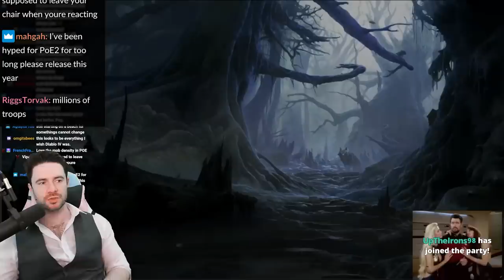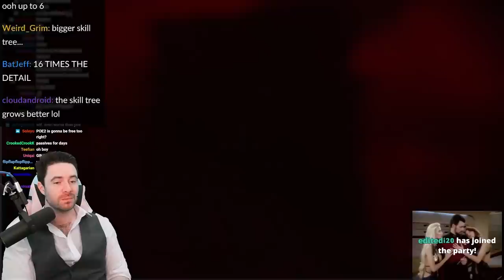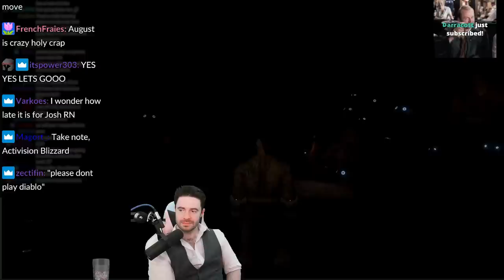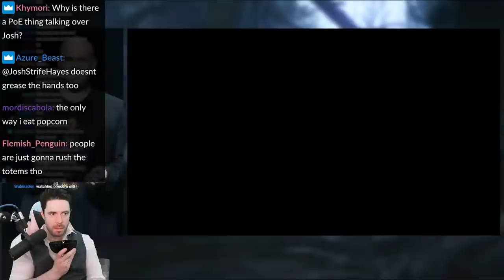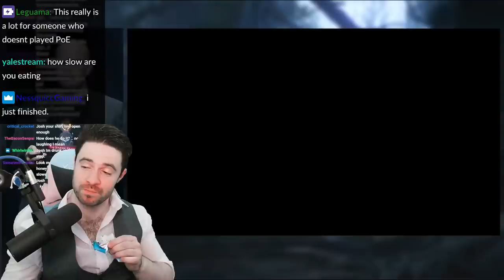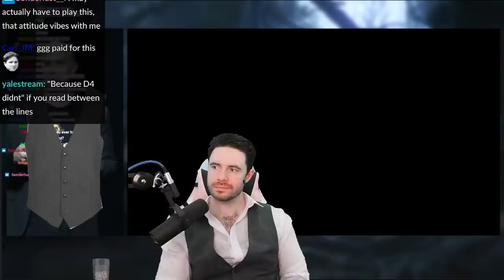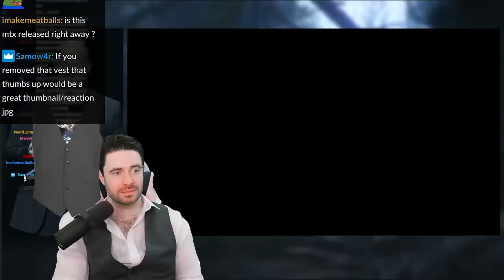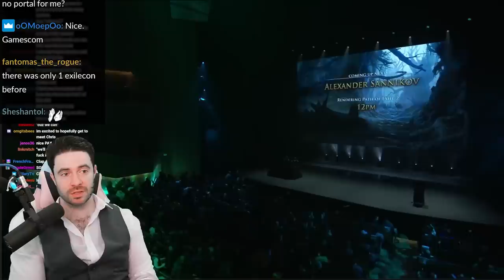Path of Exile 2, Exilecon 2023 | Josh Strife Hayes Reacts